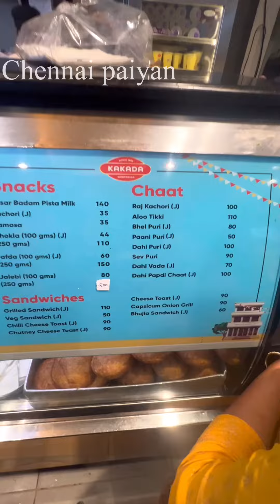Best Evening snack in sowcarpet in chennai🔥kakada shop#chennaifoodreview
Camera &editing : R. Gopi
Co-partner : K.NISHANTH

chennai paiyan street chennai paiyan non veg steet food cheenai paiyan vegearin street food chennai paiyan food shorts chennai briyani chennai
chennaifoodreview tamilvlogs chennaipaiyanvlogs chennaipaiyan view#Sowcarpet
Chennai street food
Street snakes
Pal bun
Sowcarpet snaks
Chats
Snaks sundal